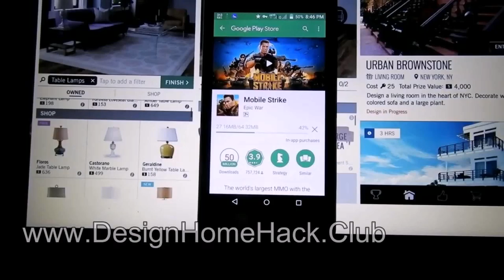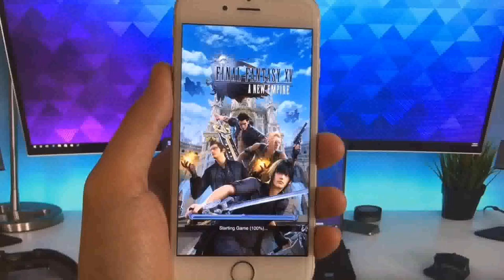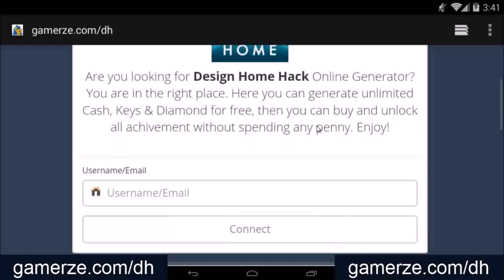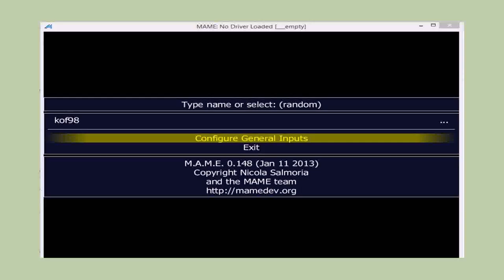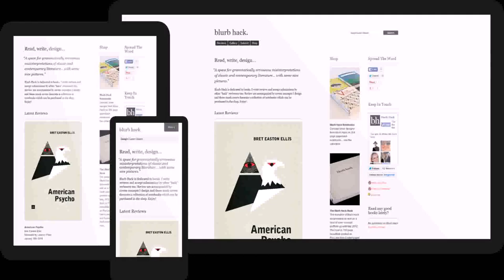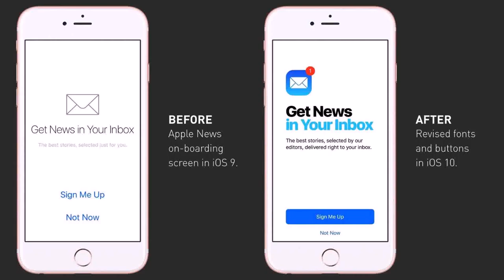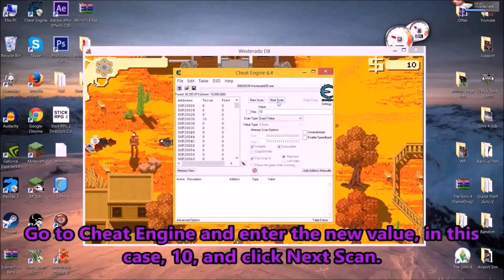Design Home Cheats Philippines - DaddyGif.com (see description)